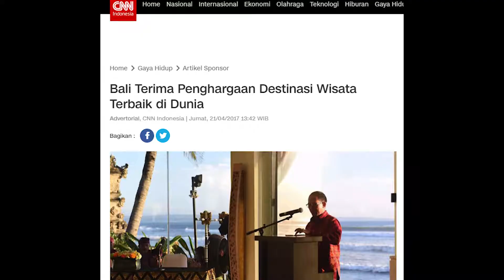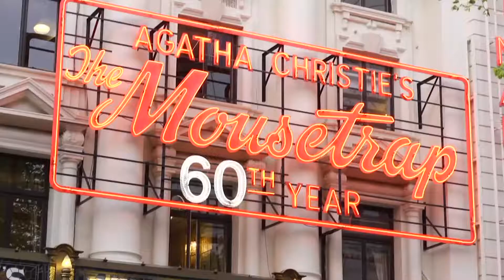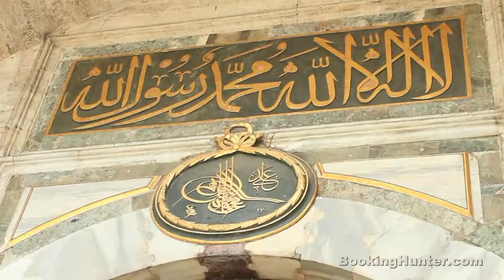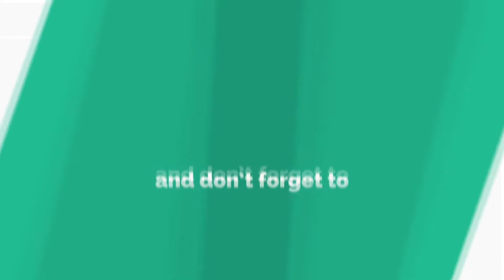Kalian Pernah Kesini ?? 7 Tempat WIsata Hits Dunia - Selfie